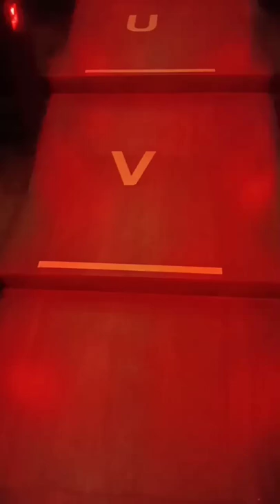LA Cinema Theater🥰 la theatre cinema movie Click👇